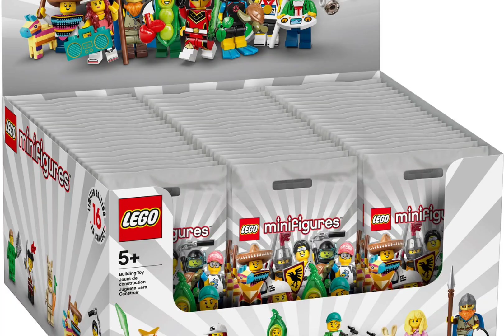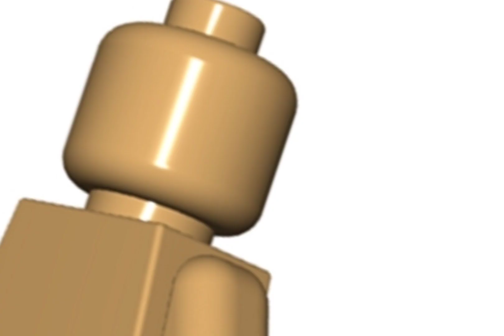I Made A Cmf Series For Adventure Time